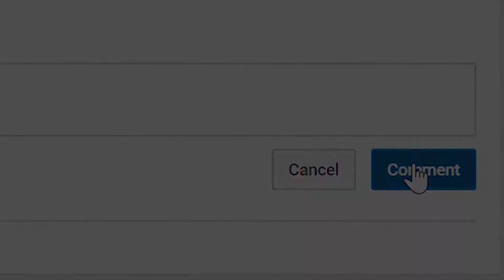NBA 2K20 Shoe Creator Vans Low Top 🔥👟🔌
VonInkyBaby™